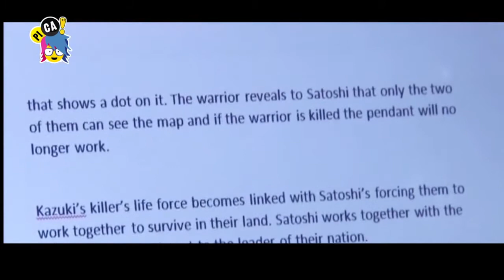CREADOR DE HISTORIAS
Nos fuimos hasta Ghana para conocer a un chico cuenta cuentos y su nueva película.

Pica Programa Inteligentes Con Adolescentes.